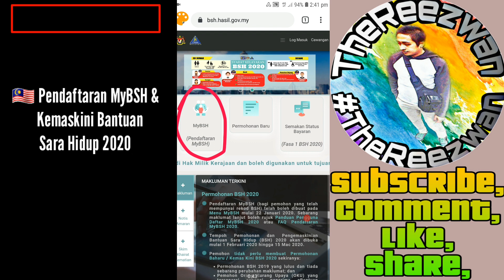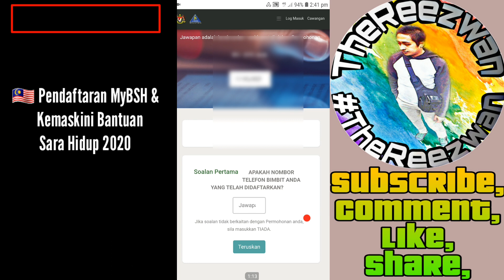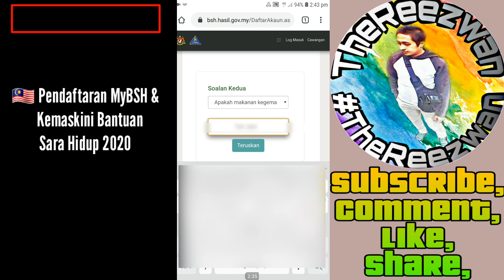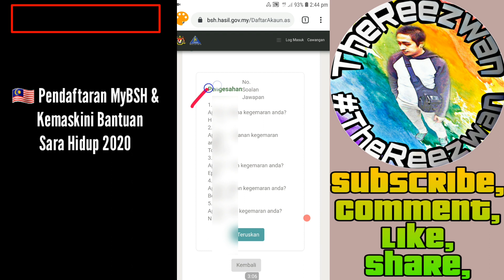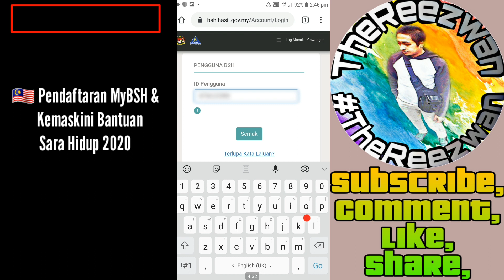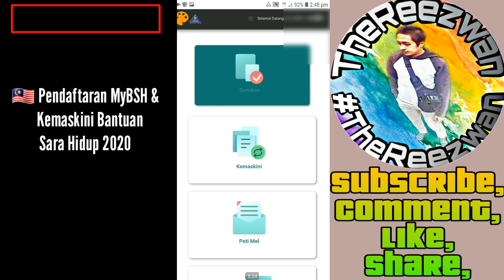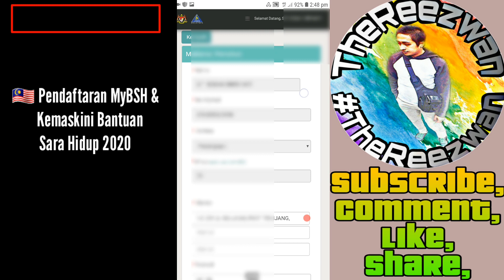Pendaftaran & Kemaskini Bantuan Sara Hidup 2020 | BSH 2020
🔹️ Tempoh Pemohonan dan Pengemaskinian Bantuan Sara Hidup (BSH) 2020 akan dibuka mulai 1 Februari 2020 hingga 15 Mac 2020.
🔹️ MyBSH adalah digunakan bagi pemohon yang telah mempunyai rekod permohonan BSH 2020

🔹️ Seperti yang diumumkan dalam Ucapan Belanjawan 2020, Kerajaan akan meneruskan program Bantuan Sara Hidup (BSH) untuk menjaminkan kesejahteraan ekonomi rakyat dengan membantu golongan B40 meringankan kos sara hidup mereka